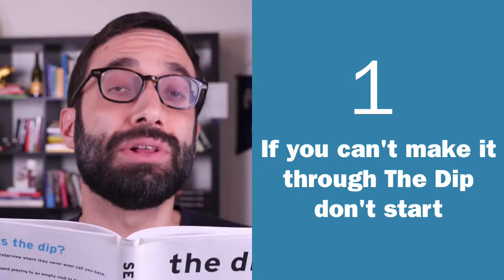Seth Godin's Book The Dip (in 5 Minutes}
In this video, I share highlights from Seth Godin's book The Dip. It's all about knowing when to quit, and when to keep going.

IF YOU LIKED THIS? LISTEN TO THE ON BOOKS PODCAST